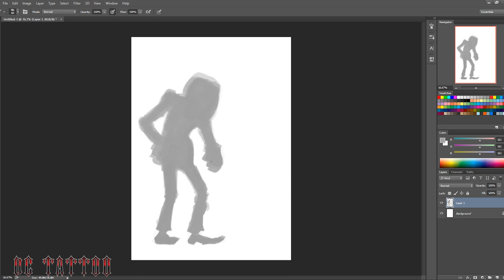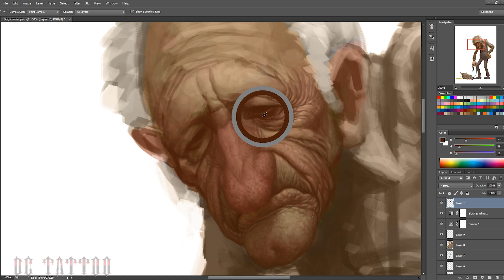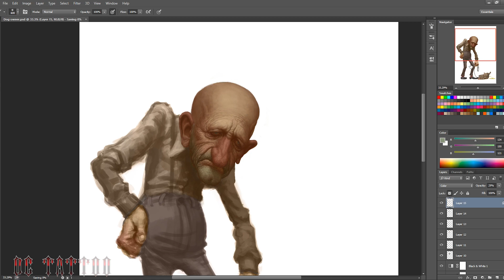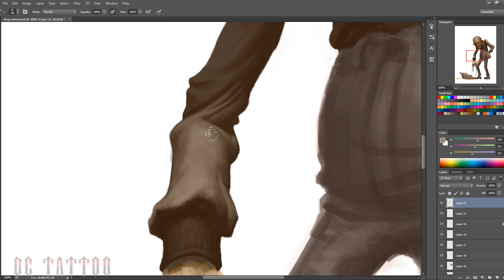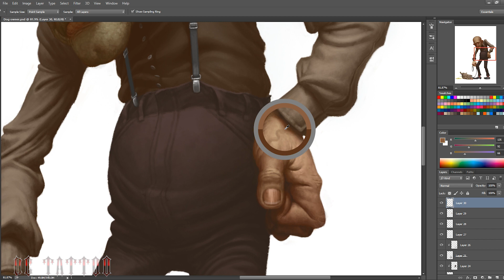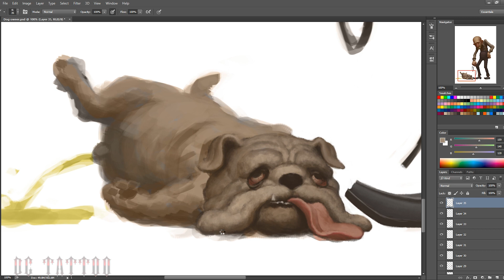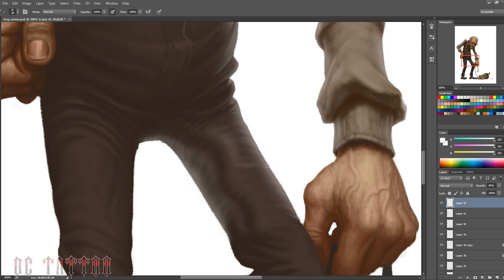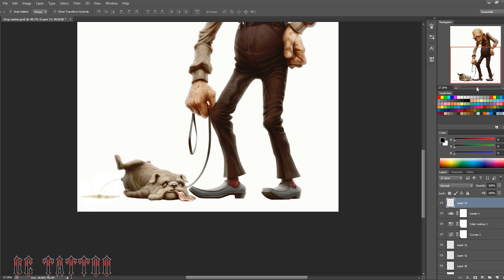Speedpainting - "Senior Dog Owner" (LONG VERSION)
Ok.. 11 hours on this one... Well, it looks kinda nice zoomed in.. :)

This one took about 11 hours.